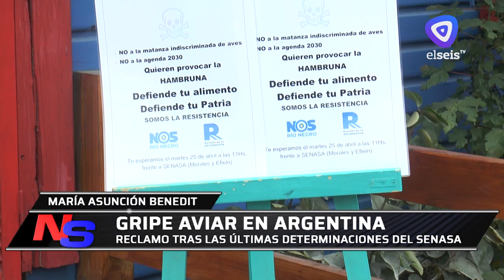Reclamo en SENASA por gripe aviar